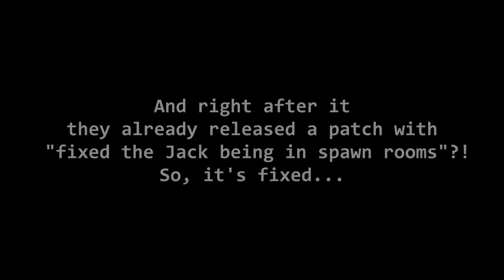TF2 - How to break pass time Exploit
The new exploit, that allows you to remove the jack from the game in team fortress 2 !

Special thanks to:
MOCOLONI for awesome Thumbnail :)
Mac for awesome intro :)
Delite for awesome exploit :)